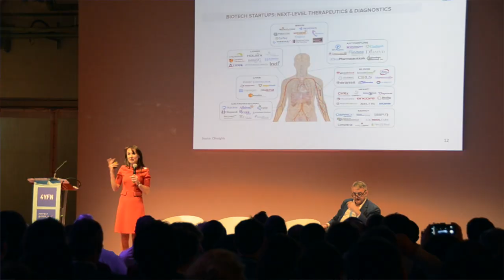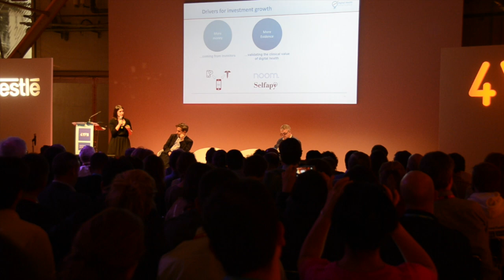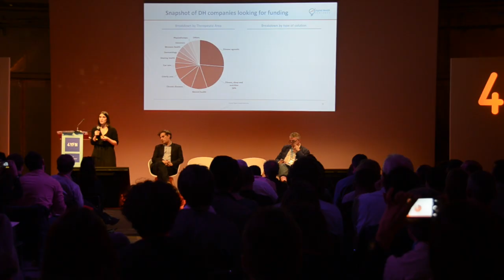‪Digital Health & Wellness Summit @ 4YFN 2017 - Highlights‬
Highlights of the Digital Health & Wellness Summit @ 4YFN held in Barcelona 27 February 2017.